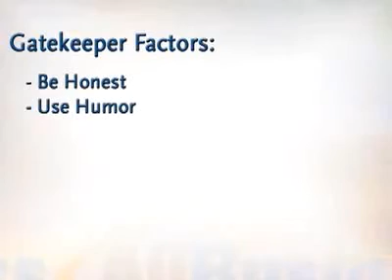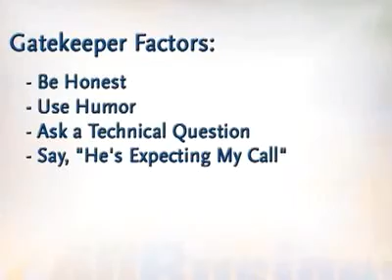How to Get Through The Gatekeeper A Different Approach Be Authentic